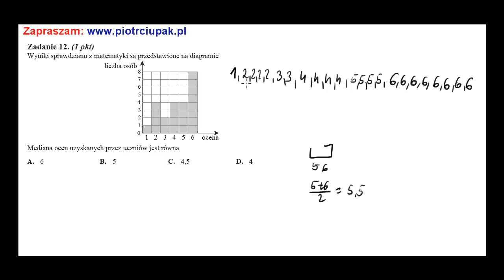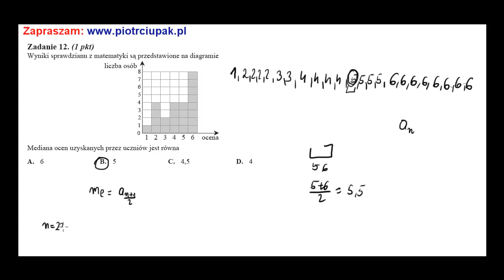Zadanie 12 Matura CKE przygotowawcza 2010 P1